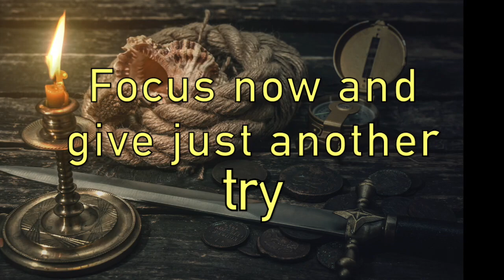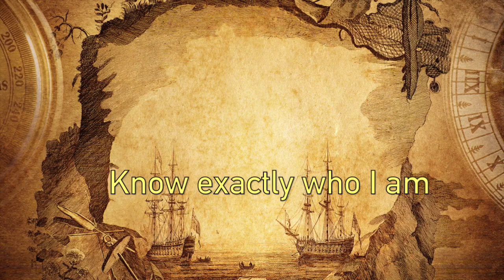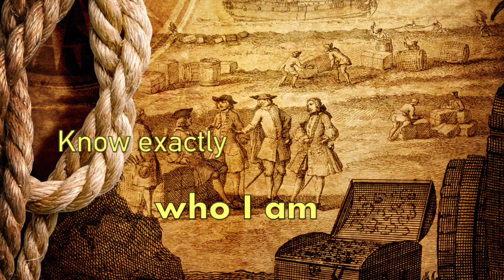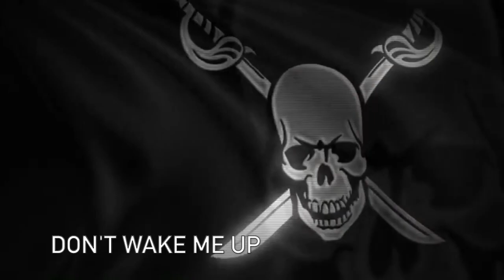The Choke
Lyrics and Music by The Ghost of Carolina. The Choke is a song off of The Ghost of Carolina's debut EP Juan in a Billion.